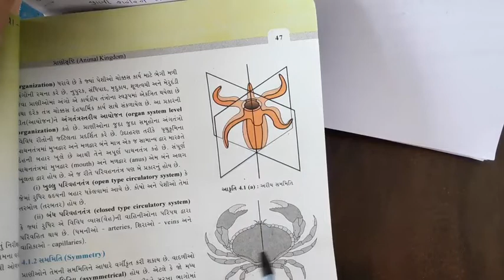ધોરણ - 11 ( સાયન્સ) વિષય - જીવવિજ્ઞાન Date - 2 Nov. 2020